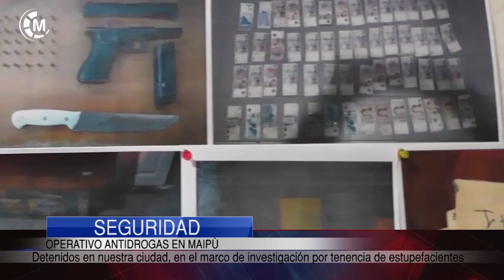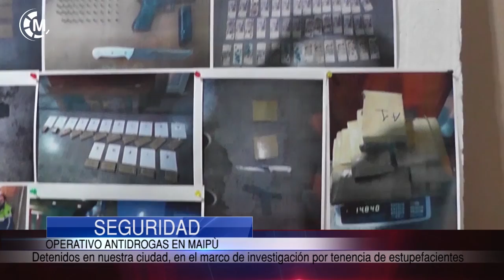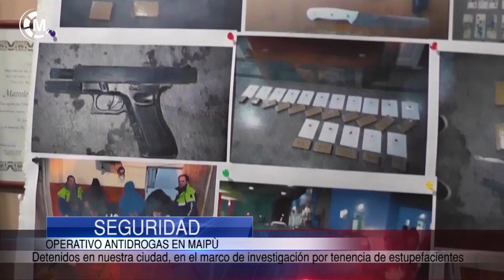Maipu Informa EDICION 1232